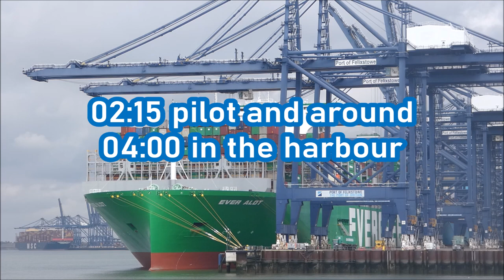Maiden voyage Ever Alot the new worlds largest. Arrived under the cover of darkness 18th August 2022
The Ever Alot alongside Felixstowe Berth 9 working cargo. She is expected to be departing Tuesday 23rd August 2022